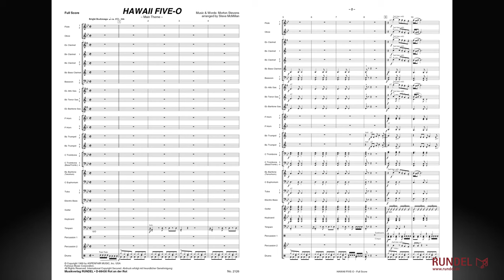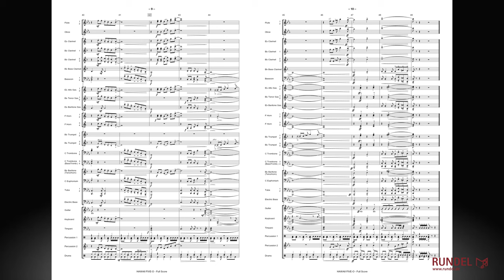Hawaii Five-O | Morton Stevens | Arrangement: Steve McMillan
- Main Theme aus der Krimiserie Hawaii Five-O (USA, 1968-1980) -

Als der Produzent Leonard Freeman 1967 eine neue TV Serie drehen wollte, sagte seine Schwiegermutter zu ihm: "du sollst etwas auf Hawaii drehen! So werde ich euch öfter sehen". Sie wohnte dort und wollte ihre Tochter näher haben. Dann entschied Mr. Freeman eine Krimiserie zu machen. Er nannte sie "The Man", das bedeutet "Der Mann". Und der Mann musste der harte aber sinnliche McGarrett sein. Aber die Schwiegermutter hatte wieder eine Idee: " du sollst die Serie "Hawaii Five-O" nennen, weil wir der 50. Staat Amerikas sind!" So entstand die berühmte Serie, die über 12 Jahre lief. "Hawaii Fünf-Null" gilt in der Geschichte des Fernsehens als die am längsten gelaufene Krimiserie.

Serie Sound Classics No. 27
für Deutschland, Schweiz, GUS und osteuropäische Länder (ohne Baltikum), Türkei und Länder des ehemaligen Jugoslawien:
NEUE WELT MUSIKVERLAG Gmbh & Co. KG